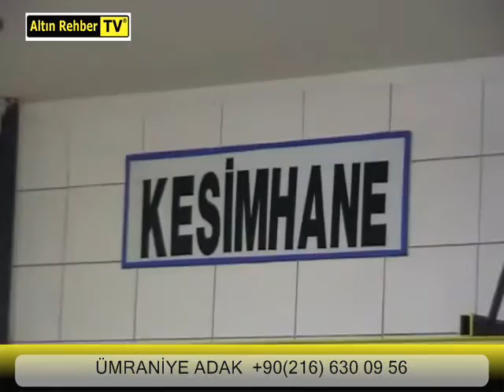ÜMRANİYE KURBAN-ADAK-KESİM-AKİKA & BAĞIŞ YERİ